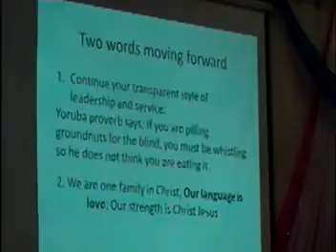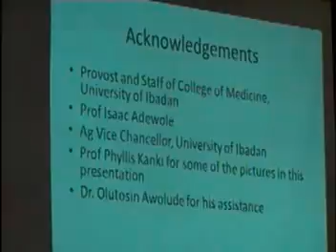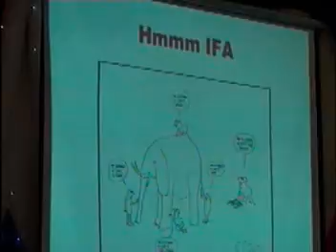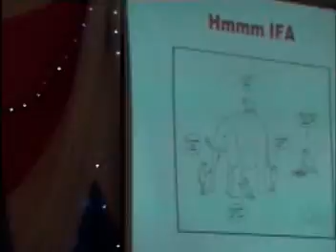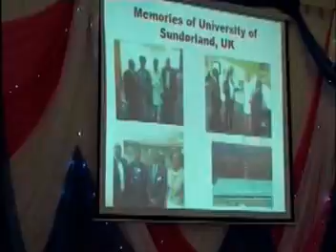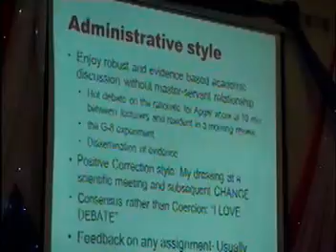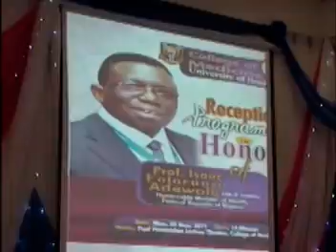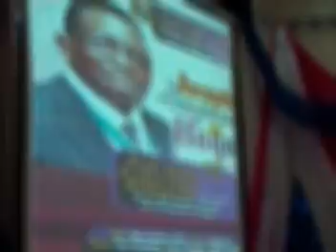Reception in Honor of Prof. Isaac Adewole B